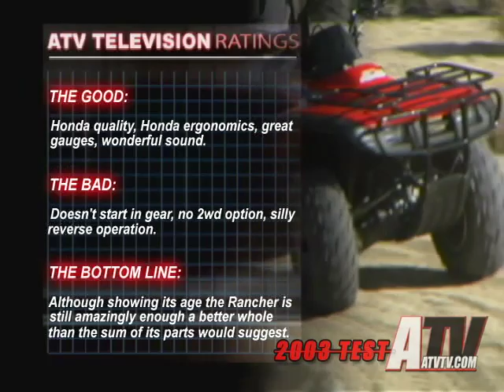ATV Television - 2003 Honda Rancher ES 4x4 Test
ATV Television Test - 2003 Honda Rancher ES 4x4 Test Review Evaluation

To see all our videos categorized and grouped please visit the ATV Television

On the ATV Television website you will find videos in all of these categories;
All Product Reviews
Tire Reviews
Performance Product Reviews
Polaris RZR Product Reviews
ATV and SxS Projects
Backcountry Adventures
Adventure Preparation
The Latest News
My Thoughts...